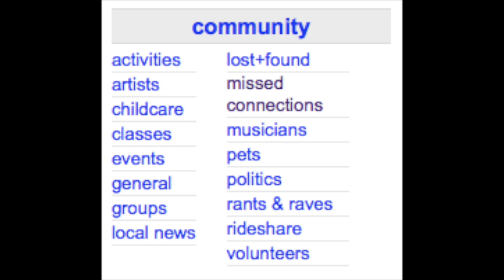field medic - missed connections freestyle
i met a girl one time on craigslist missed connects... she shared a loft space with her ex boyfriend man... it's a funny world.

unreleased, 2015. track 2 from fulltime freestyle mixtape vol. 2